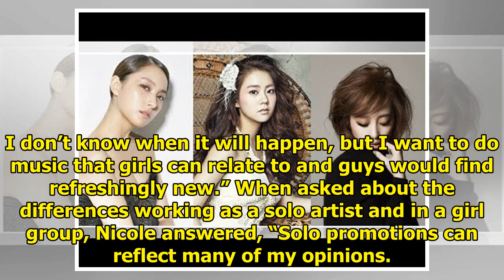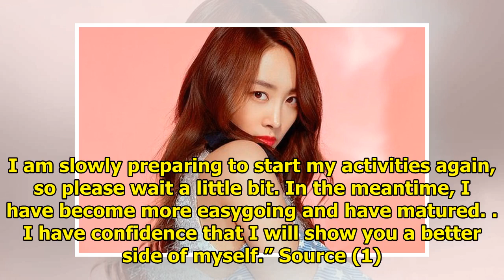Nicole Comments On Her Comeback Plans And Keeping In Touch With KARA Members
Display. Sharethrough. Soompi.1x1 Former KARA member Nicole recently posed for The Star magazine and...